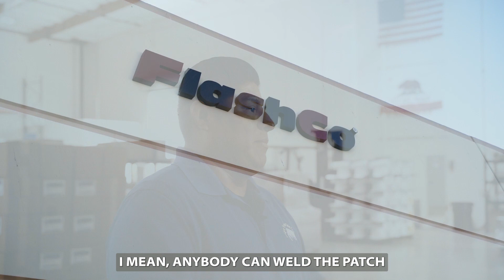FlashCo | Eddie Huitron Testimonial | Web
Eddie Huitron describes his wonderful experience with FlashCo, saving him both time and money because of our reliability.